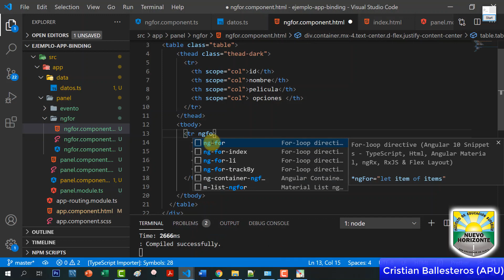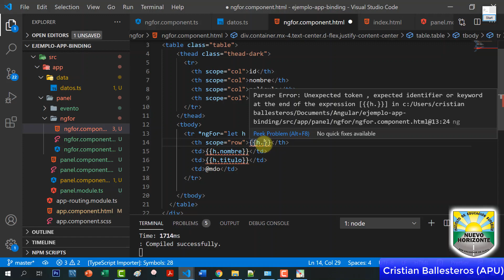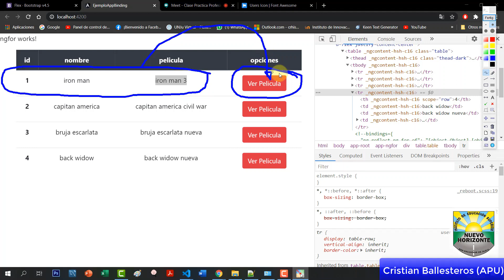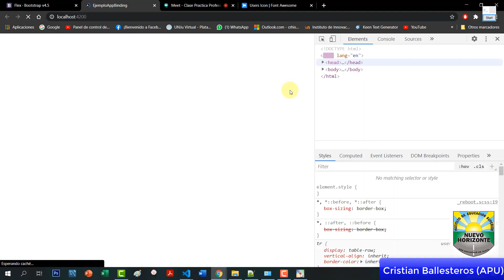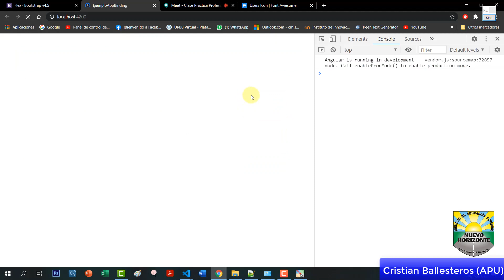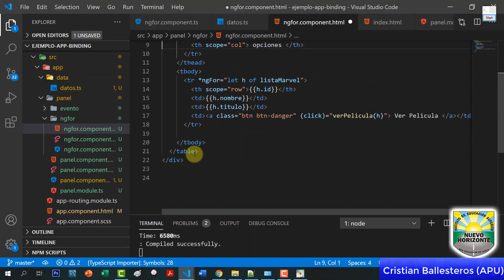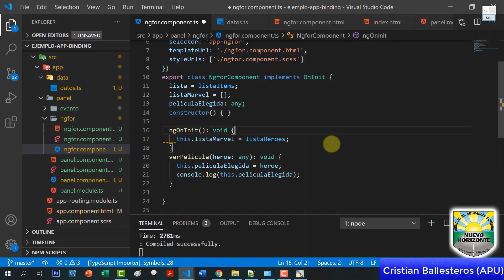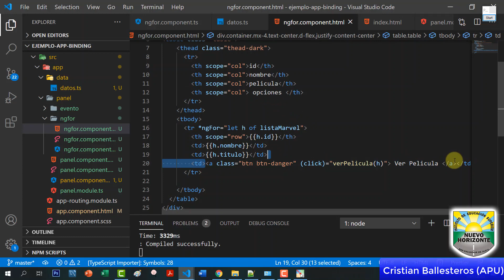6 ngfor en angular ejemplo de una tabla con datos en Angular PARTE 2/2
6 ngfor en angular ejemplo de una tabla con datos en Angular PARTE 2/2